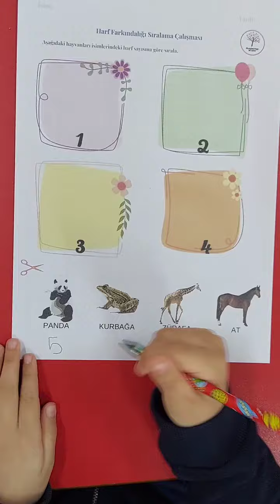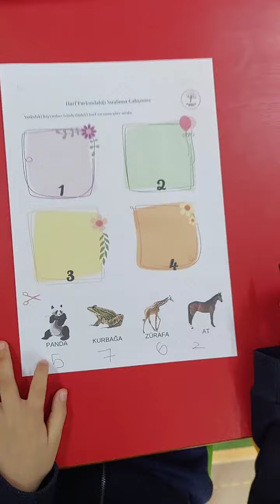Sözcük Farkındalığı. Sözcüklerdeki Harf Sayısı Kes Yapıştır